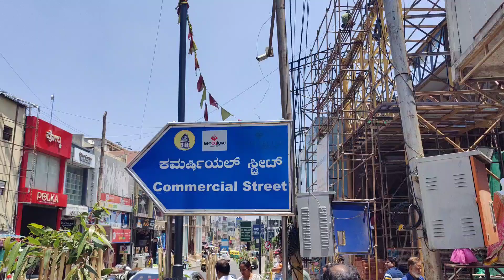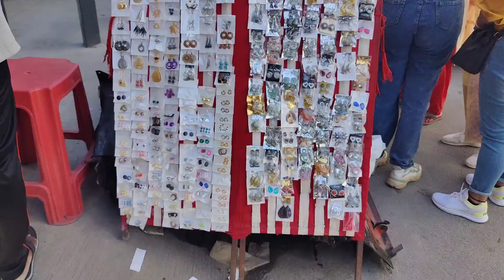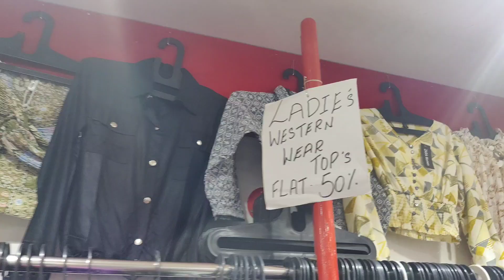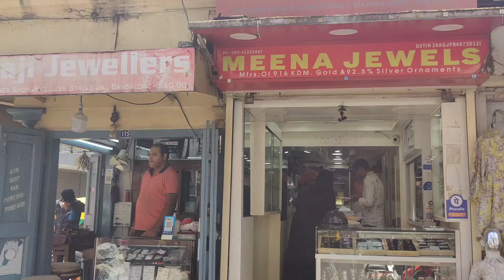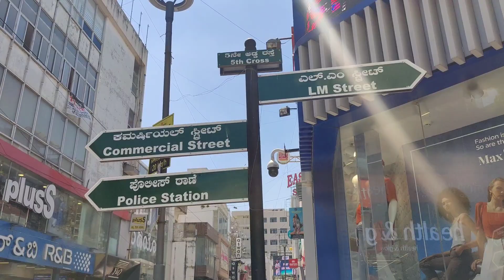Commercial Street Bangalore ll street shopping ll shivaji nagar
commercial Street @Reddy_Gaari_Ammai